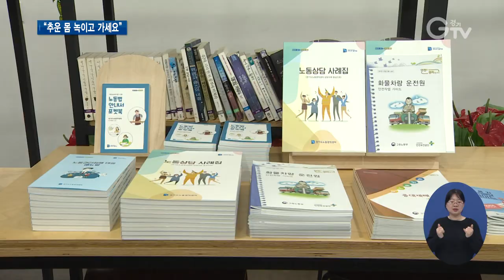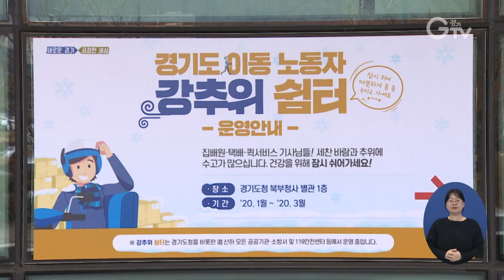이동노동자 위한 ‘강추위 쉼터’ 운영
[앵커멘트] 지난여름 무더위에 지친 집배원과 택배노동자 등 이동노동자를 위해 경기도는 무더위 쉼터를 운영했는데요. 본격적인 겨울철 한파에 대비해 이동노동자 강추위 쉼터가 마련됩니다. 도청사와 공공기관, 소방서 등 240여 곳에 조성될 예정입니다. 현장 취재했습니다.

[리포트]
소방서 휴게실이 강추위 쉼터로 만들어졌습니다.

집배원과 택배기사, 퀵서비스기사 등 강추위에도 야외에서 일하는 이동노동자를 위한 곳입니다.

몸을 녹일 수 있도록 난방기가 가동되고, 마실 물 등도 비치돼있습니다.

원하면 전문 구급대원의 도움을 받아 건강상태를 체크해볼 수도 있습니다.

경기도는 지난여름 이동노동자를 위한 무더위쉼터 운영에 이어 겨울철 강추위 쉼터 운영에 들어갔습니다.

강추위 쉼터가 운영되는 곳은 경기도청사와 사업소, 소방서 등 도내 241곳

각 기관 휴게실과 로비 등의 공공공간을 노동자와 도민들을 위해 오는 3월까지 석 달간 개방합니다.

[인터뷰] 손일권 / 경기도 노동정책과장
“혹한기에는 기온이 영하로 떨어지고 강풍이 불기 때문에 현장에서 굉장히 어려운 여건 속에서 일을 하게 됩니다. 이런 분들에게 조금이나마 쉴 수 있는 공간을 제공하고…”

한편, 경기도는 대리운전기사를 위한 거점쉼터인 경기이동노동자 쉼터를 수원과 성남, 광주, 하남에 설치하는 등 노동이 존중받는 공정한 사회를 이루기 위한 정책을 이어나갈 방침입니다.